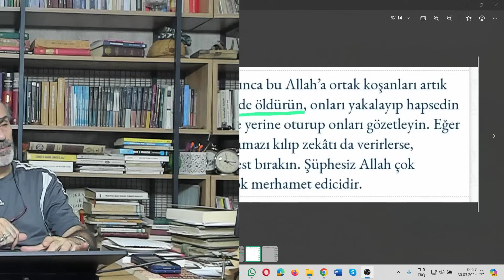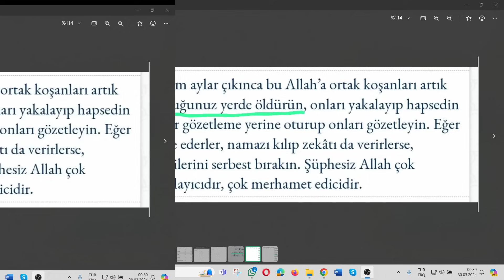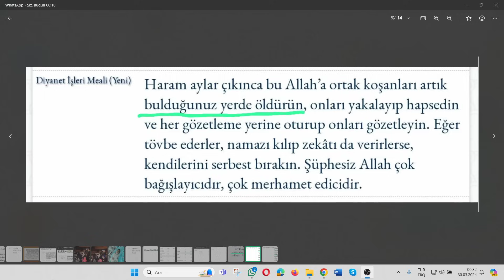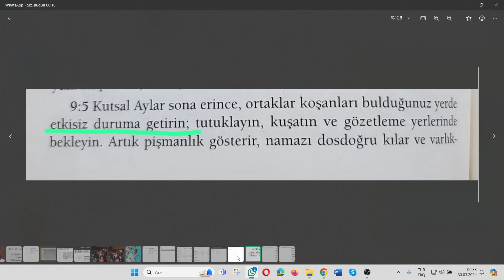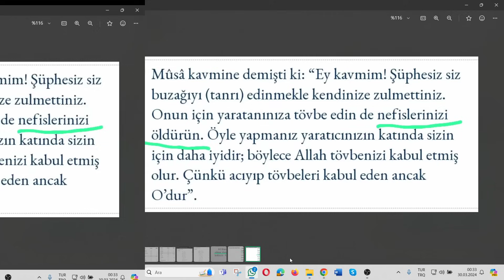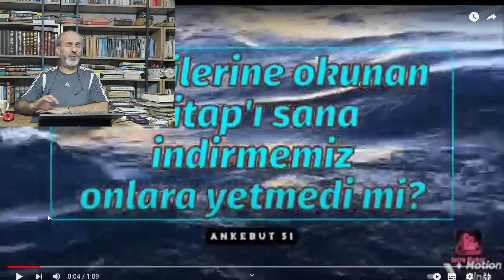Tövbe 5 YAKALADIĞINIZ YERDE ÖLDÜRÜN ayetini konuşan yok ve EBUBEKİR Sifilin ölmüşe hediye kervanı!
Tövbe Suresi; 5 Ayet YAKALADIĞINIZ YERDE ÖLDÜRÜN (olacak iş değil) ayetini konuşan yok ve  EBUBEKİR Sifilin ölmüşe hediye kervanı var erken doğan avantajı yakaladı.